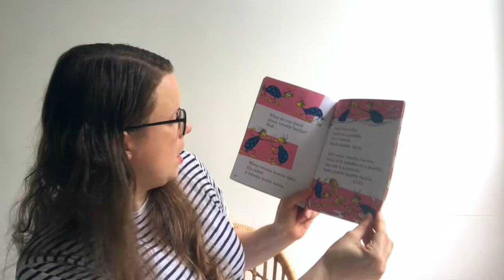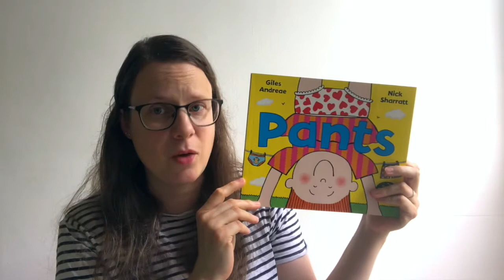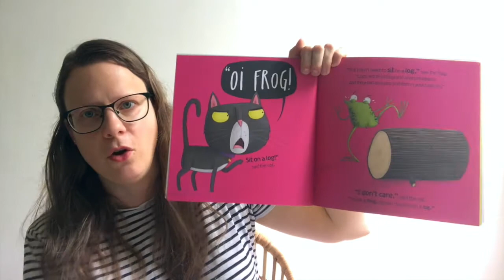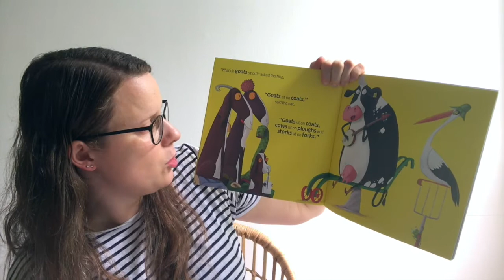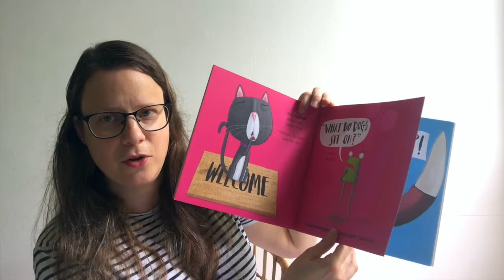Our Favourite Rhyming Books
Throughout July and August, I am co-hosting the Kids Books Bingo Summer Reading Challenge together with my friend Amanda who runs the online children's book store Books & Pieces. Every Friday, I will be highlighting mine and my boys' favourites for one of the categories. This week's category is Favourite Rhyming Books.

The Bear & The Fox is a family lifestyle blog that shares recipes, craft ideas, travel tips, book reviews, parenting stories and more. Based in Edinburgh, we love to connect with followers from all over the world.